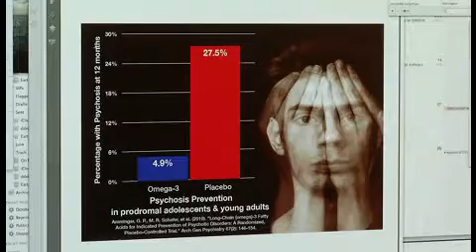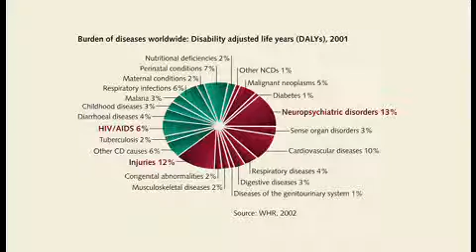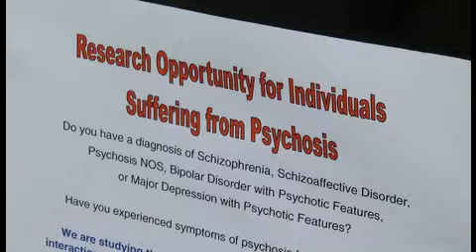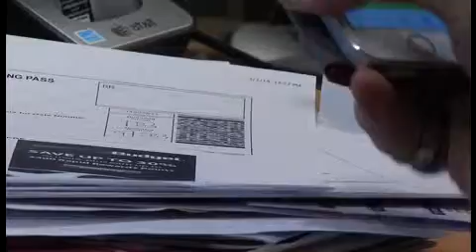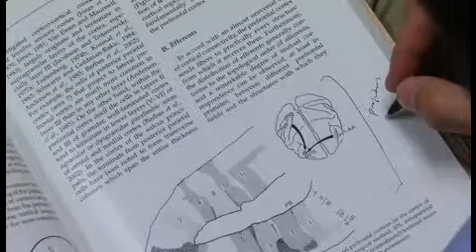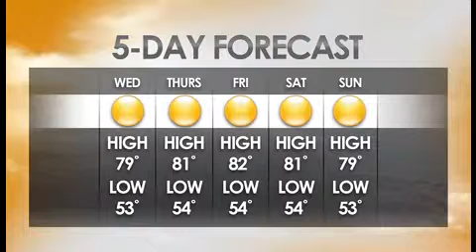Az Illustrated: Science - March 18, 2014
We learn more about the Early Psychosis Intervention Center - or EPICENTER and its mission to help individuals with psychotic disorders. We speak to experts from a UA research team on why our bodies have a hard time fighting off infections as we age. Finally, we discuss the future of voting technology with technology contributor, Jason Katterhenry.